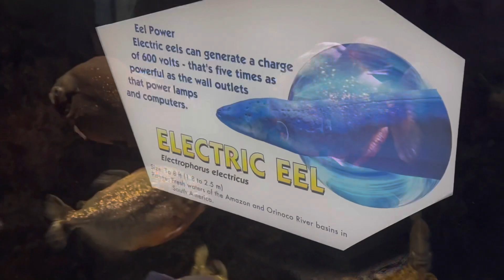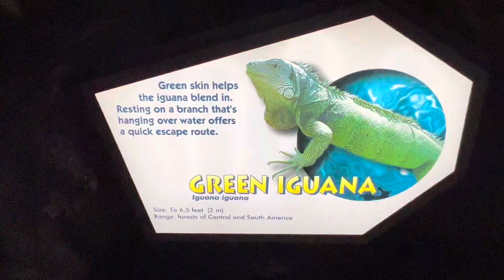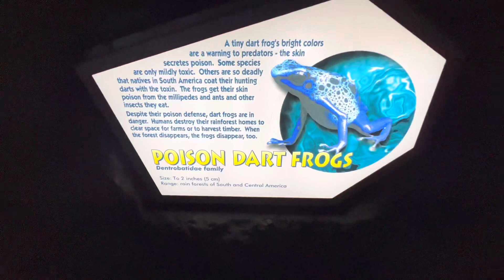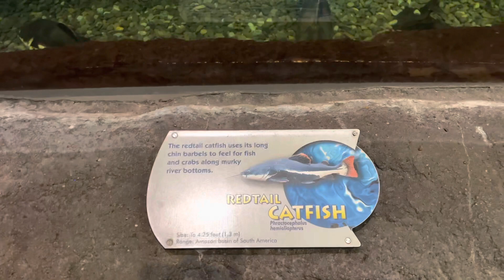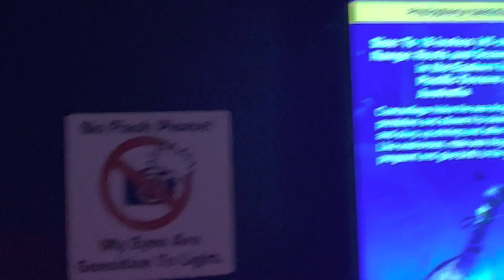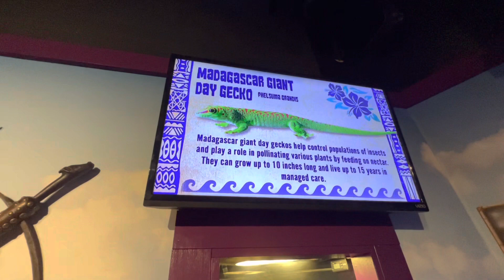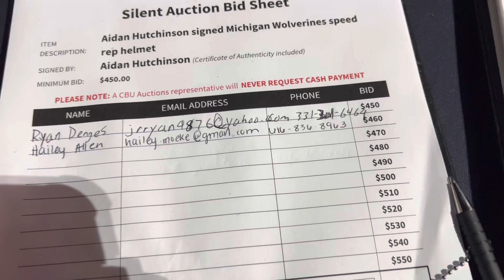Ripley’s Aquarium of the Smokies- Gatlinburg, TN